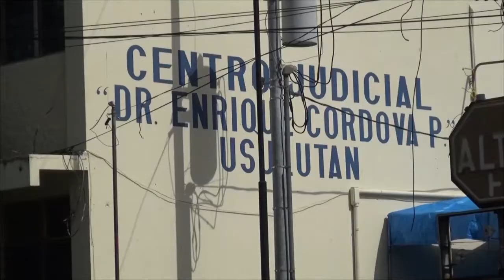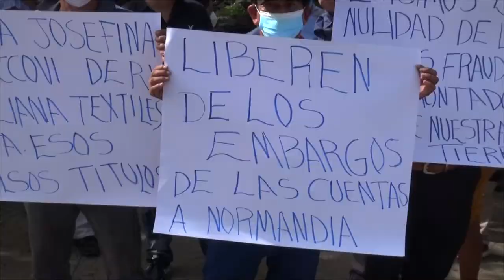AUDIENCIA HACIENDA LA NORMANDIA